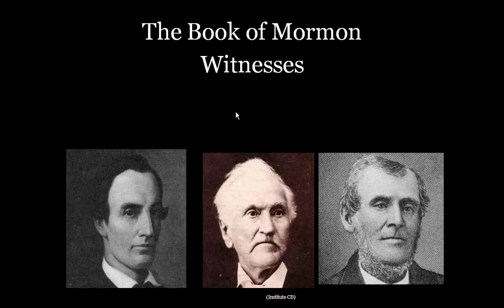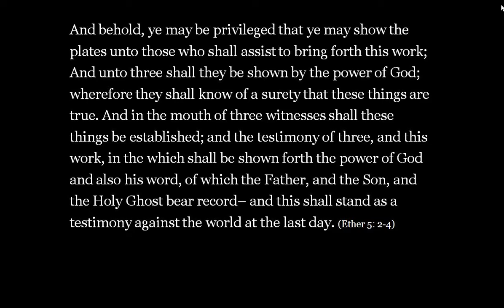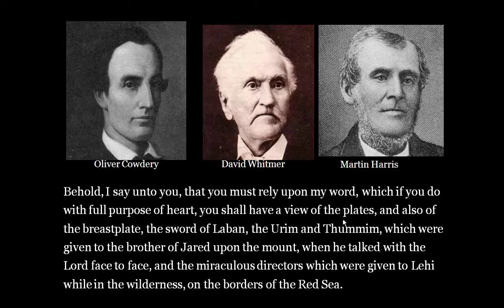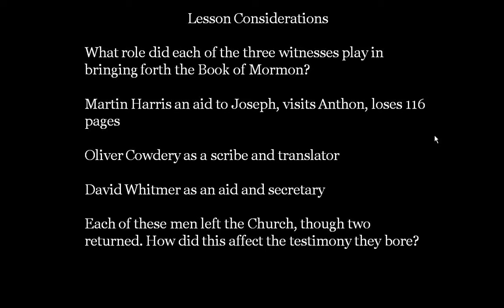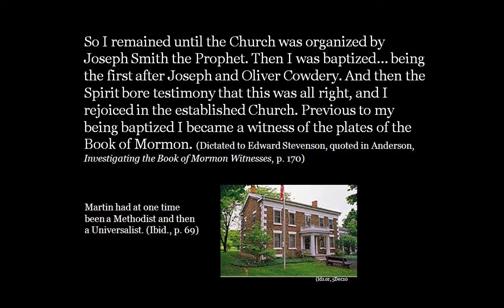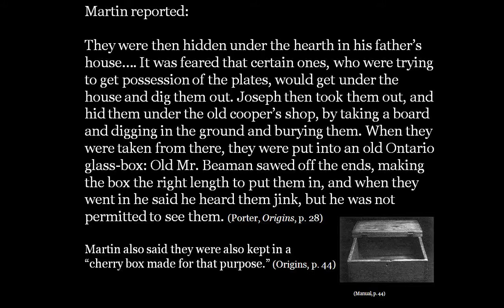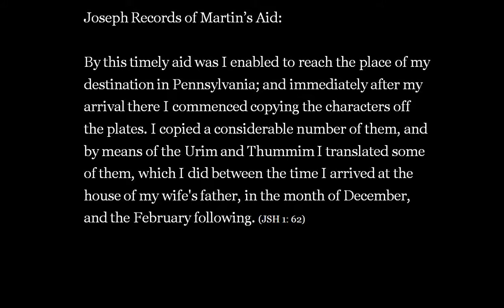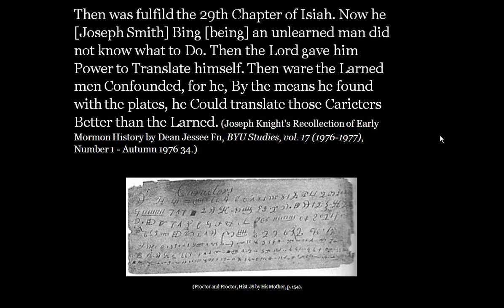Class 23: The Three Witnesses, Part 1